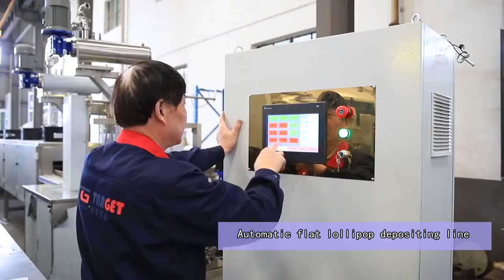Automatic servo control flat lollipop production line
More details contact steven Xu